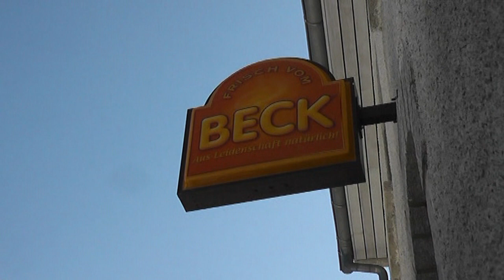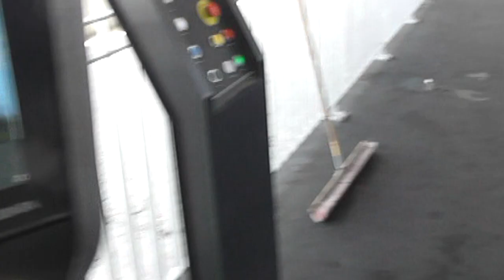Busreis naar Zwitserland, Brig 2022 met 3 treinreizen / Dag 3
Over de Simplon pas en naar de Aletsch Arena.

Vlog van een touringcarreis van Effeweg.nl in april 2022 naar Wallis in Zwitserland.